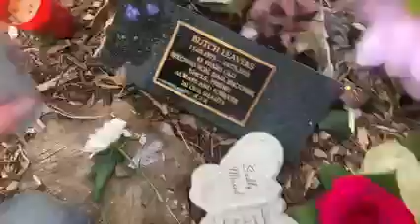Pray for our brother Butch Victor,Wal,Danny Shineeverydaynight Butch our brother on 9th May 2021